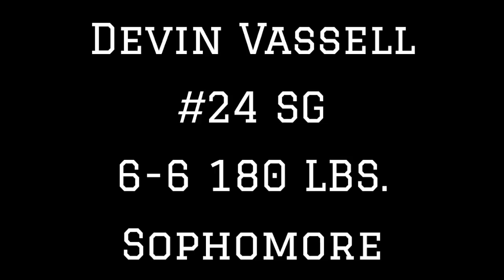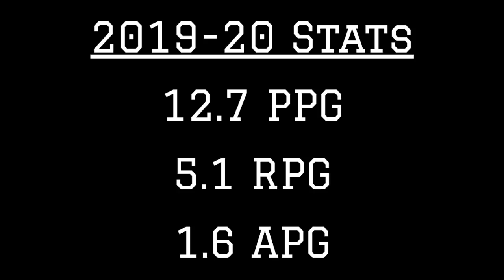Florida State SG Devin Vassell 2019-20 Highlights